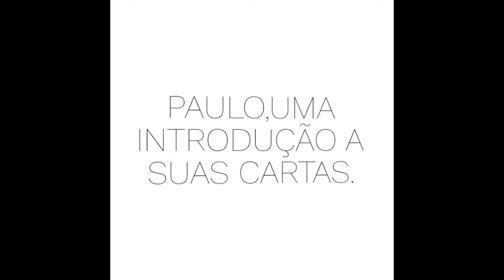PAULO UMA INTRODUÇÃO A SUAS CARTAS part.1.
CANAIS QUE EU INDICO:

ELIVELTON COSTA

CRISTÃO LITERÁRIO

A BÍBLIA QUE VOCÊ NÃO LEU

GERAÇÃO PARA A ÚLTIMA HORA

ROTINA NOS ESTADOS UNIDOS

SEMEANDO PÉROLAS

RASCUNHO DA EBD

PRETERISMO PARCIAL

MENTES BEREANAS.